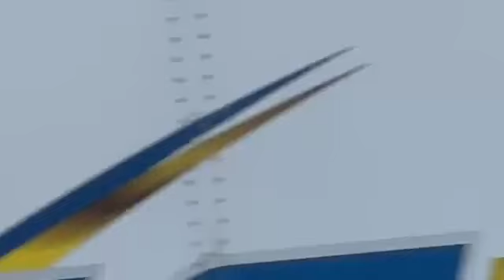Who Put That Bridge There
Northbound Lanes of I-5 Near Vader, Toledo Closed After Truck Hits Overpass

By The Chronicle staff
The lanes of northbound Interstate 5 near the Vader and Toledo area are closed because a log truck struck the state Route 506 overpass at milepost 60.

In a social media post, the Washington State Department of Transportation (WSDOT) stated there is no estimate for when the lanes will reopen. The accident is expected to cause congestion into the afternoon because there is also construction taking place on northbound I-5 at milepost 59.

“Traffic is being diverted up and over the ramps and back onto the highway so please be patient so that everyone gets through safely,” stated WSDOT. “Our bridge crews are en route to inspect the structure. We will provide updates as we get them.”

The Chronicle
321 N. Pearl St.